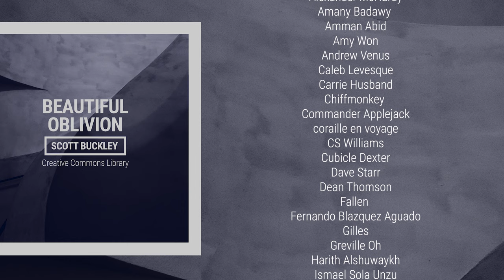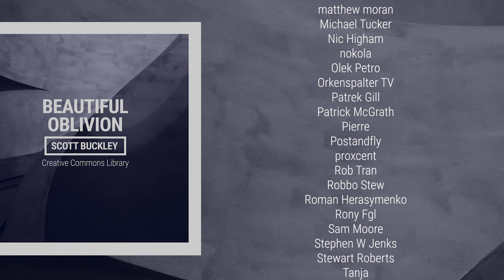'Beautiful Oblivion' [Meditative Neoclassical CC-BY] - Scott Buckley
A meditative, bittersweet neoclassical work featuring cyclic piano, strings, synth and solo violin. A reflection on the changing seasons, and the determination for change in other parts of our lives.

📌Attribution format: 'Beautiful Oblivion' by Scott Buckley - released under CC-BY 4.0.

📷 Album art by Amanda Buckley, from an original image by Adrien Olichon (via Pexels) - IG